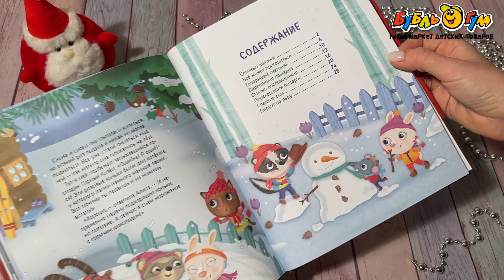Книга РОСМЭН Новогодние сказки на 5 минут